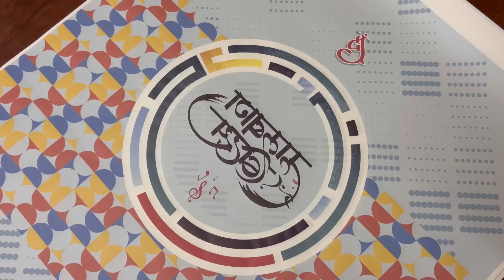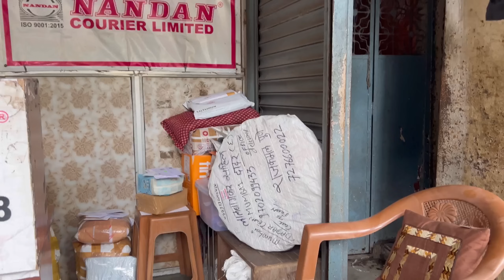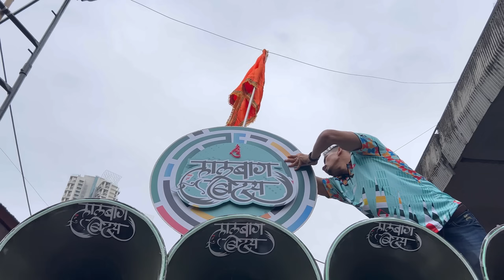LALBAUG BEATS ची गिरणगांवच्या राजाला दिमाखदार सलामी!🔥🥁FIRST AAGMAN SHOW 2023 | VLOG 57😍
For music art travel nd more!🌴🤩
Sahil_mahadik005

Special thanks
Swapnil rajesh gamare❤️ / DOUBLE SEAT WITH SWAPNIL! ❤️🫶🏻